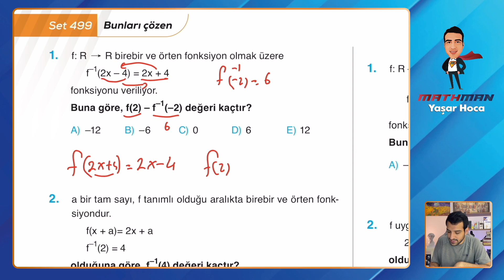Set 499 TYT Etkili Matematik Soru Bankası Video Çözümü